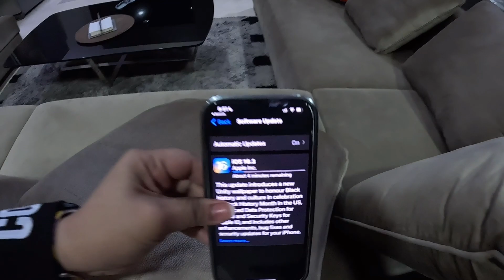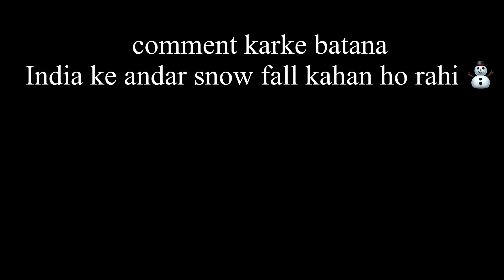2 lakh ka nuksaan 😱 @SakshiLehri sudesh Lehri family vlogs | Amritsar vlogs